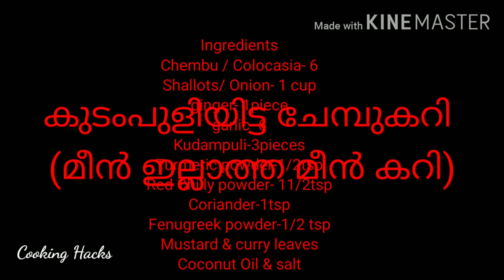Kudampuli itta Chembu Curry||Meen illatha meen Curry||കുടംപുളിയിട്ട ചേമ്പ് കറി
Kudampuli itta Chembu Curry||Meen illatha meen Curry||Chembu Curry Kerala Style||Nadan Chembu Curry

This video describes how to prepare yummy Colocasia Curry in Kerala style